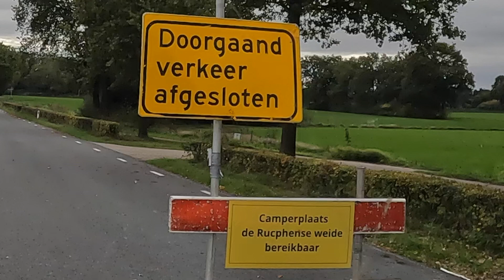Nederland Rucphen 🇳🇱 #2022-153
Ons herfst 2022 rondje nadert toch langzaam het einde.. we gaan België verlaten en vinden Gent een prachtige stad, maar gaan nu op weg naar Brabant naar het plaatsje Rucphen met een prachtige Camperplaats 😊😊